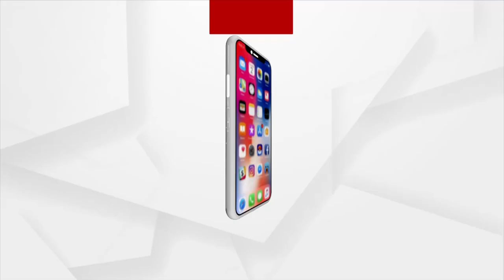Odisha Congress holds Press meet over Political Violence in Panchayat Elections 2022